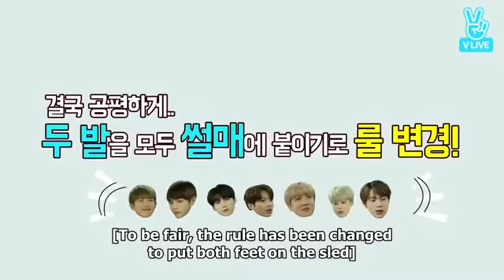Run BTS Episode 16 English Sub